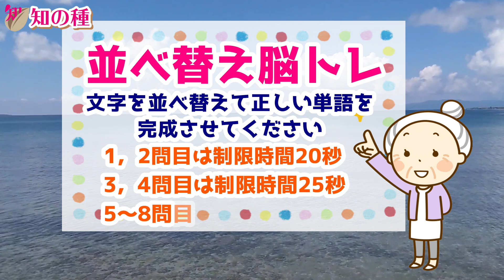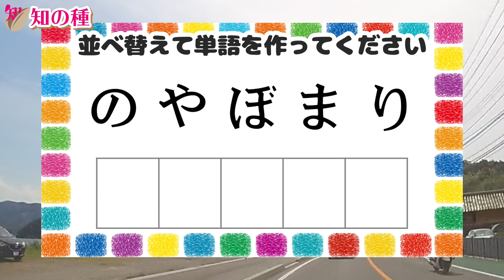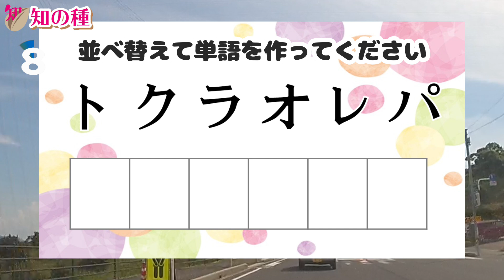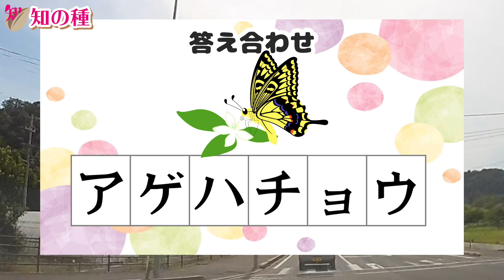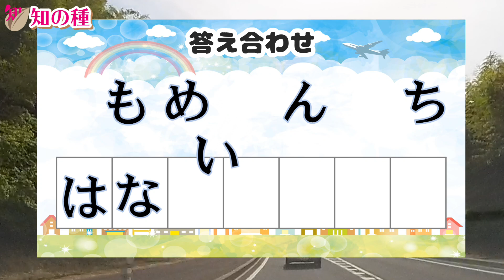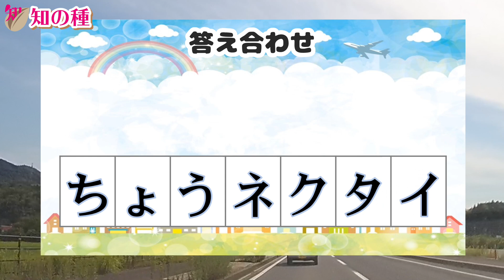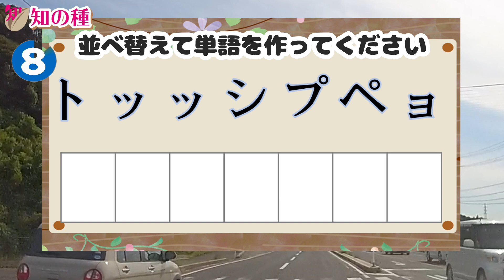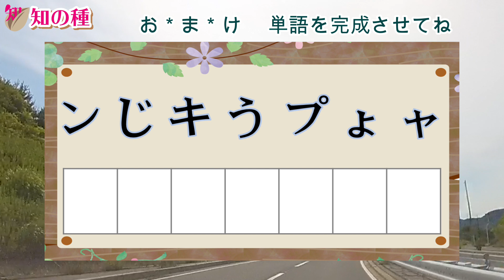🍈並べ替え脳トレ🍈文字を並び替えて単語を完成させるクイズ全8問！脳を活性化して認知症予防！vol68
ばらばらの文字を正しく並べ替えて単語を完成させてください。
アナグラム問題やシャッフルクイズとも言われる並べ替え問題です。
難しい単語はありませんので、誰でもゲーム感覚で楽しみながら脳トレできますよ。

0:00 オープニング
0:24 1問目：てしもなお
1:20 2問目：のやぼまり
2:20 3問目：トクラオレパ
3:25 4問目：ゲョアハウチ
4:33 5問目：なもめいんはち
5:50 6問目：イネちうクょタ
7:02 7問目：イストンアロラ
8:22 8問目：トッッシプペョ
9:46 おまけ問題

となっていますので、それぞれで単語を完成させてください。
全ての文字を使いますよ。

認知症予防に効果があると言われる判断力と注意力を鍛える効果があり、ひらめいた瞬間に脳が非常に活性化しますよ。

認知症予防だけではなく、運転免許更新時の認知機能検査対策や施設レクレーションにも最適な認知症予防動画です。